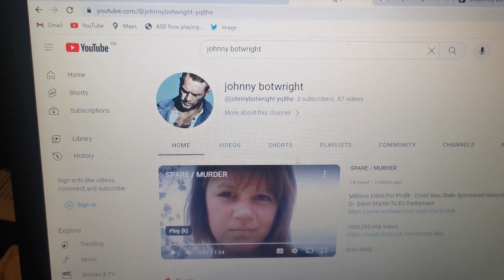Your Termination Assassination Has Been 666 Authorised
The Madness Of Prince Harry / Meghan's Dog
Prince Harrys / Biggest Secret / Royal Blue Murder

The Real Beauty And The 666 Beast Story